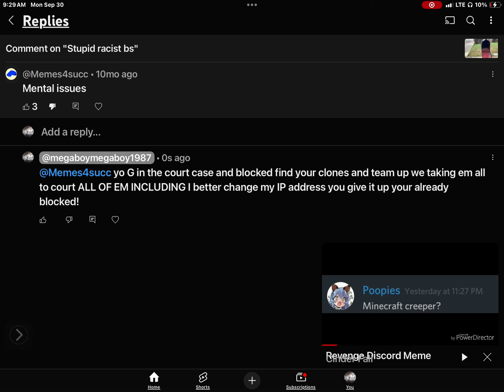Clearly a deleting of bots if not government agent misleading comments and handing down likes an